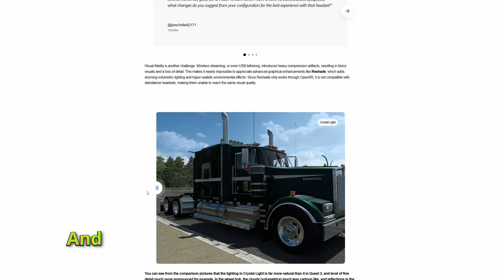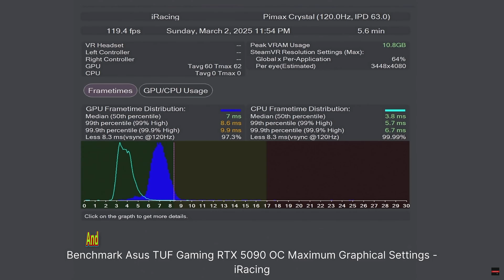Is Pimax's Open Platform the Future of Virtual Reality?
🔍 In this video: I break down the recent announcement from Pimax — the Super Open initiative — and explore what it means for the future of PC-VR, modular hardware, developer ecosystems, and you, the gamer.

✅ What you’ll learn:
• What the “Super Open” program is (and how it transforms Pimax from a single-headset maker into an open, upgradeable platform).
GamingTrend
• Why Pimax built it on the Crystal Super platform (high-resolution, modular, future-proofed).
• My personal take: Will this move pay off? Is it enough to shift the VR industry?

🎮 Who it’s for:
• PC-VR enthusiasts looking for what’s next.
• Developers and modders interested in open platforms.
• Gamers considering whether to upgrade or wait.

🎬 Pimax Buyers Guide -

A short video on the current offers -

NLSimgaming

🔥 Huge Pimax Upgrade Offer - If you have an existing VR headset, use the link below for a HUGE upgrade discount deal !

Use YouTuber referrer code -  NLSimgaming_gift for an exclusive mystery gift !

Antlion Audio ModMic Wireless - Use the link below -

💬 cc - Closed Caption Subtitles are available for international viewers and viewers requiring assisted viewing

Timeline

0:00 Introduction
0:44 My Pimax Journey
2:51 The Pimax Super Launch
4:03 The interchangable Optical Engines
4:53 The change of focus for Pimax and Partner Black Friday Offer
5:33 What is 'Super Open?'
7:22 How to join Super Open
9:01 Modular VR
9:50 What does this mean for my channel?
10:20 Outro
9:14 Outro